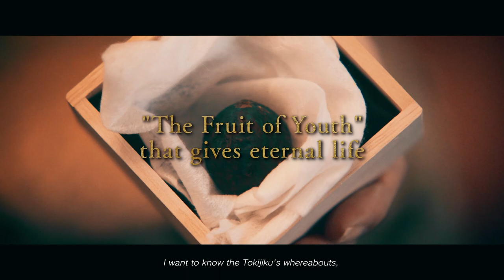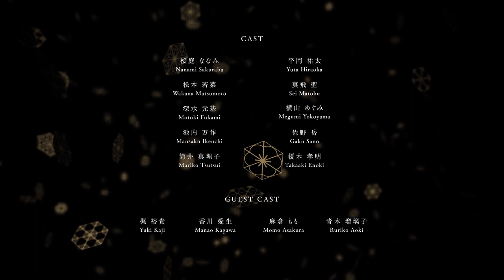THE CENTENNIAL CASE: A SHIJIMA STORY | Available Now on Mobile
【About】
 "The Centennial Case: A Shijima Story" is a new unique mystery-adventure game.
Directed by Koichiro Ito, and with Yasuhito Tachibana as the Cinematographer and Scenario Director, beautiful yet thrilling live-action footage intertwines with mysteries to solve, creating highly immersive gameplay.

The player follows a chain of murders which take place over the span of a century. Four murders have been committed in three different time periods - 1922, 1972, and 2022.
Each episode is comprised of three parts, the Incident phase, the Reasoning phase, and the Solution phase, inviting the player to seamlessly enter into this world of mystery.
Explore these time periods, collect multiple clues, and solve a 100-year mystery.

【STORY】
The Shijima family have suffered a chain of inexplicable deaths over the past century.
When Haruka Kagami, a mystery novelist, visits the Shiijmas, she finds herself taking on four different murder cases - occurring at different points in time.

The red camellia and the Fruit of Youth, which invite only death.
And the truth behind it all, waiting to be uncovered...